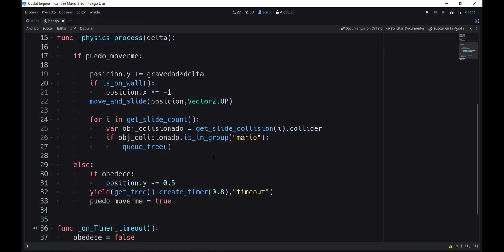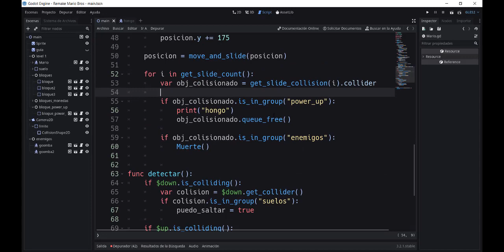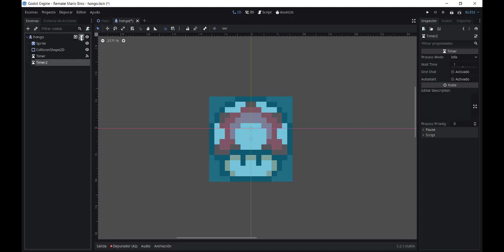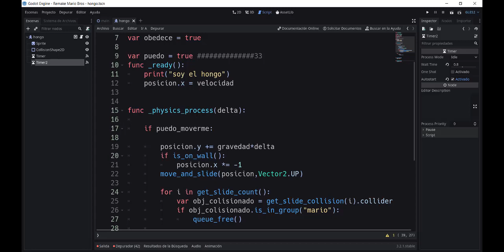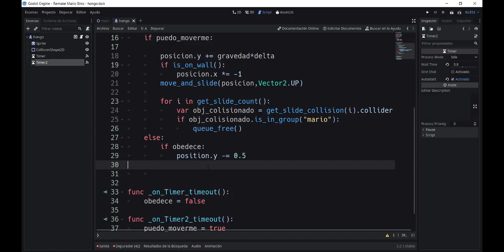8. Recreacion de Mario Bros Solucionando error al capturar el Hongo